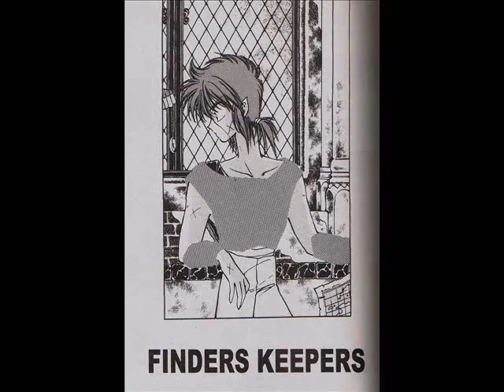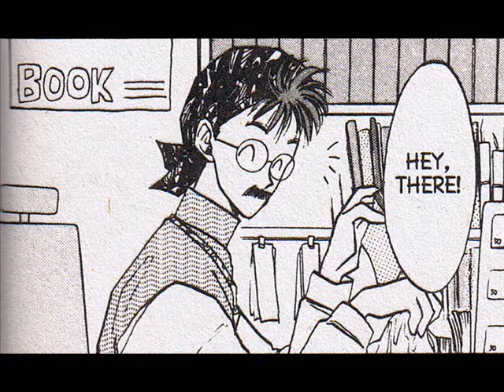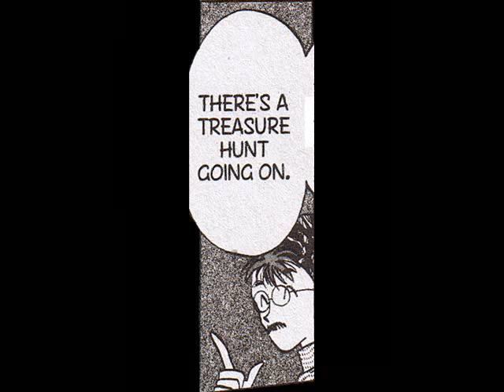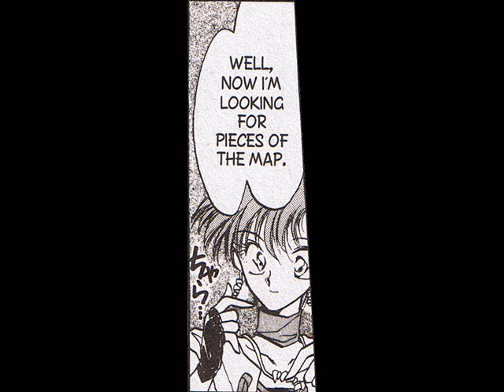Dragon Knights manga 4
Draon Knights chapter four up! It's called Finders Keepers. I hope you enjoy!